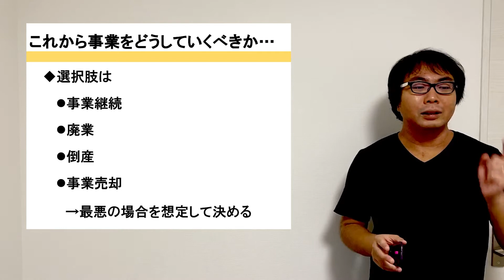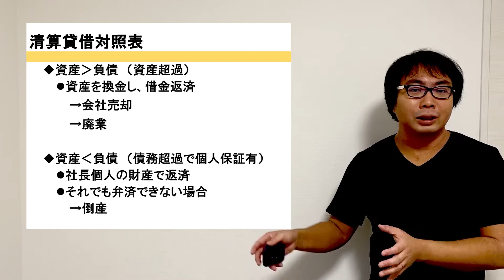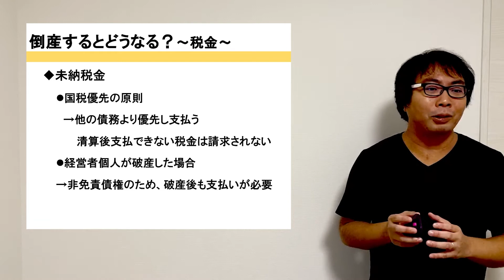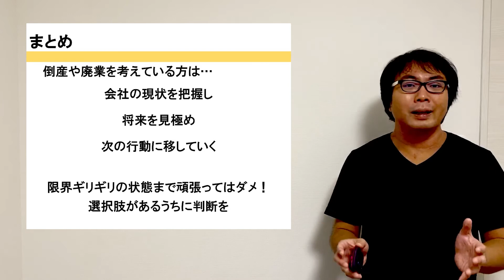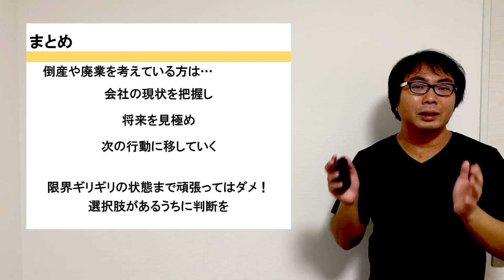コロナ第三波到来！あなたの会社は大丈夫？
今なら選択できる！会社の未来…まずは会社の資産・負債を数値化して会社の現状を見極めましょう！
☆おせっかい税理士が水曜・土曜日に経営者のための情報配信中☆

静岡市で利益を確保して税金を高くするおせっかいな税理士をしています
全国対応でオンラインでの顧問サービスも積極的にやっております★
主に経営計画とそれを達成するためのマインドセットをすることで心身ともに経営力の向上をサポートしてます

目次
00:00 動画の概要
00:37 これからどうする！？コロナで廃業？継続？
00:44 新型コロナウイルス関連倒産
01:14 これから事業をどうして行くべきか
01:29 事業継続か廃業か倒産か
01:40 清算貸借対照表
02:48 倒産するとどうなる？銀行借りれ
03:09 倒産するとどうなる？取引先・給与支払
03:20 倒産するとどうなる？税金
03:56 倒産を決定する前にできること
05:24 今,経営者が考えるべきこと
06:31 まとめ